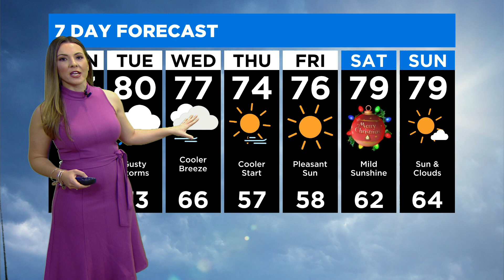CBS4 Forecast For Monday 12/20/2021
CBS4 meteorologist Jennifer Correa says we'll see a mix of clouds and sun this morning followed by mostly cloudy skies and a few showers this afternoon.